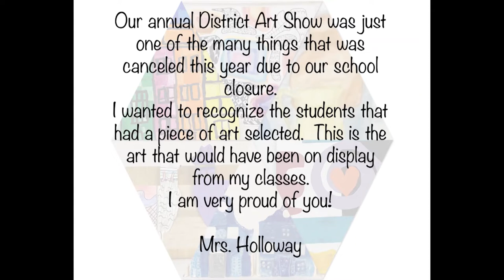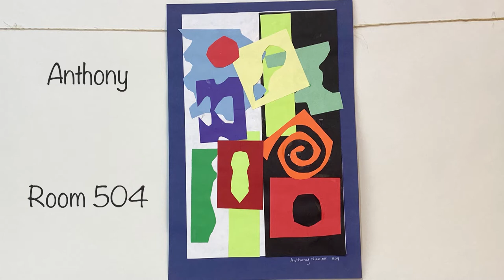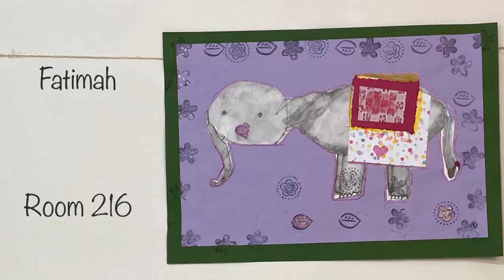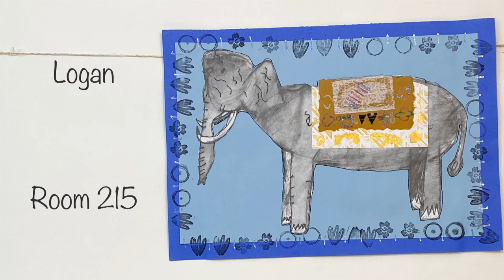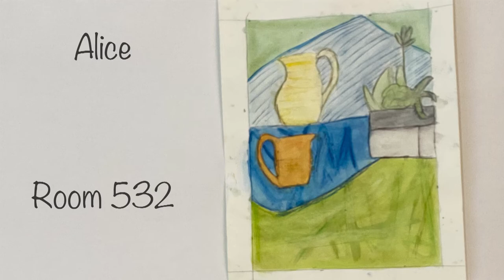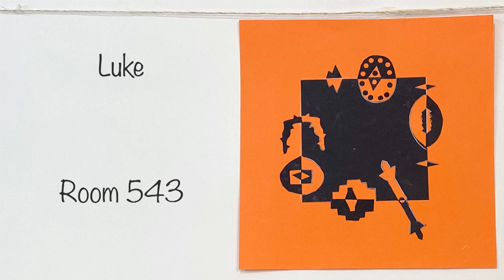District Art Show Art 2020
Virtual Jefferson Avenue District Art Show.  Our annual District Art Show was canceled due to the Corona virus.  I wanted to recognize all of my students that had a piece of art selected to be on display.